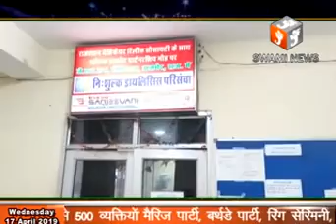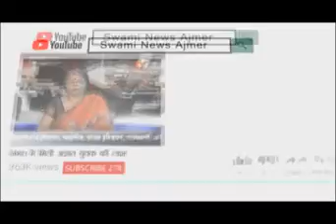जेएलएन अस्पताल में लिफ्ट खराब होने से परेशान हुए डायलिसिस के मरीज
17 April 2019,
   संभाग के सबसे बड़े जवाहरलाल नेहरू अस्पताल में लिफ्ट खराब होने से डायलिसिस के मरीजों और उनके तीमारदारों को परेशानी का सामना करना पड़ रहा।
इस वजह से मरीजो के परिजनों ने बताया कि अस्पताल में बुधवार को किसी भी मरीज को लिफ्ट की सुविधा नहीं मिल पाई। अस्पताल प्रबंधन ने खराब लिफ्ट को ठीक करने की भी उचित व्यवस्था नहीं की। इस वजह से कई मरीजों को सीढ़ियों से आवाजाही करनी पड़ी। वहीं गंभीर रूप के मरीजों को ट्राली के माध्यम से एक जगह से दूसरी जगह तक पहुंचाया गया।